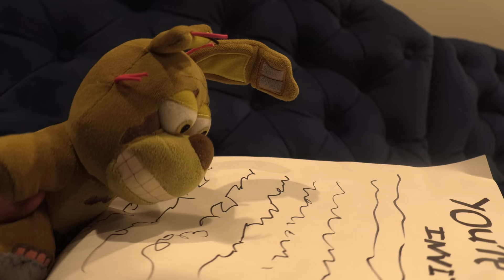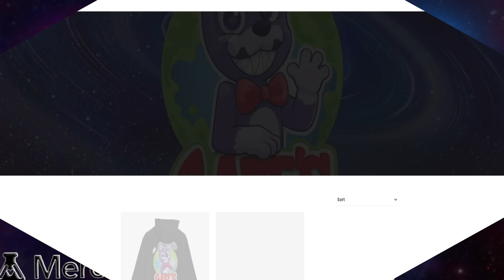Gw Movie- Murder Mystery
Does anyone read the description?